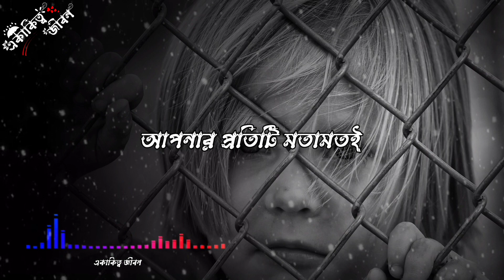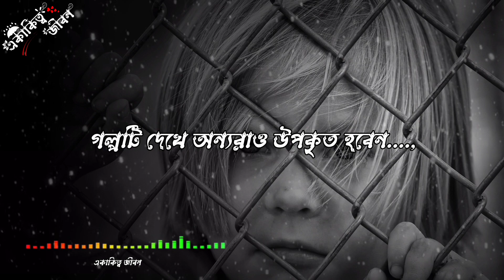একাকিত্ব কাকে বলে?||Heart Teaching story|| Motivational Quotes Bangla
একাকিত্ব জীবন কি?||Heart Teaching story 💓 ||Motivational Quotes Bangla||New Motivational Video 2k23

👉 New videos will be posted on this channel every day at 7:00 PM.💫

👉and comment now

Voice & Video Editing: 👉 Manjit Roy

Lyrics:👉𝑪𝒐𝒍𝒍𝒆𝒄𝒕𝒆𝒅©️

🔰Tag..

একাকীত্ব
একাকিত্ব জীবন
একাকীত্ব জীবনের গল্প
একাকীত্ব জীবনের কাহিনী
Heart Teaching
Heart Teaching story
Heart Teaching sad story
Heart Teaching love story
motivational quotes bangla
motivational video
motivational
sad motivational quotes
quotes bangla
motivational lyrics video
lyrics video
Bangla lyrics video
4K video
motivational 4K video
motivational 4K Bangla video

Original Song credit to respected Oweners.

                    --❤︎𝐓𝐇𝐀𝐍𝐊𝐒 𝐅𝐎𝐑 𝐖𝐀𝐓𝐇𝐈𝐍𝐆 𝐕𝐈𝐃𝐄𝐎❤︎--